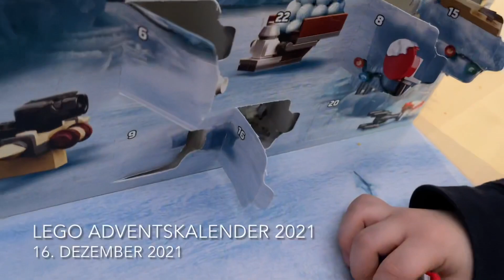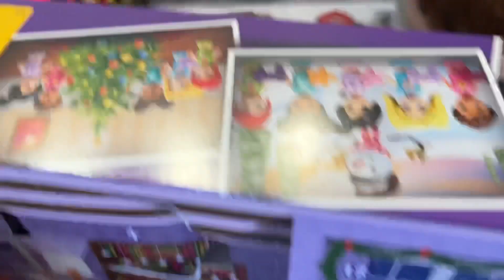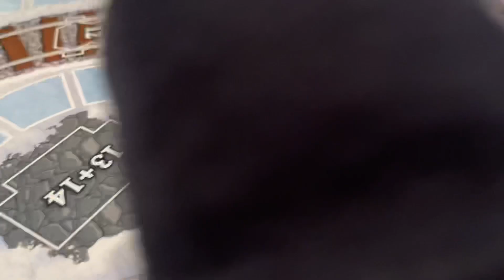LEGO Adventskalender 2021: Der 16. Dezember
Alle Jahre wieder ... Erneut öffnet die ganze Familie die LEGO-Weihnachtskalender 2021 von City, Star Wars, Harry Potter, Friends und (neu dabei) Avengers. Wir machen weiter mit dem 16. Dezember...